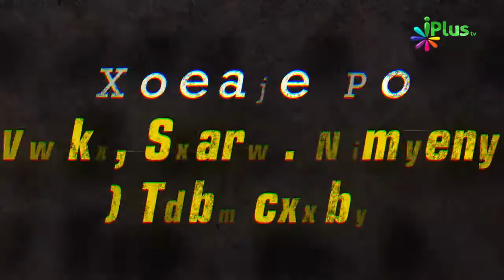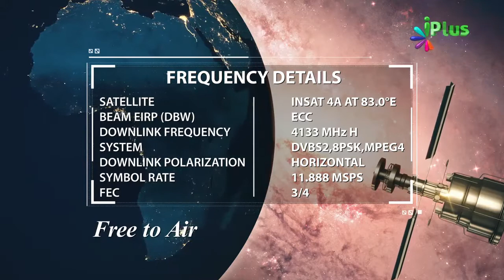Farishton Ki Duty Kab Change Hoti Hai By Zaid Patel